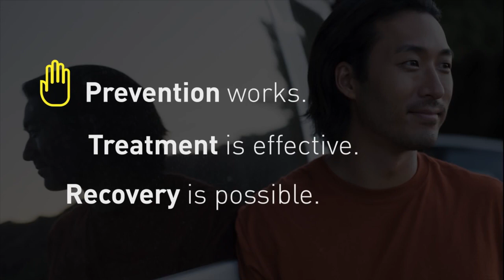Detroit Recovery Project HD 720p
C.E.O. Andre Johnson of Detroit Recovery, identifies barriers and provides solutions to achieving a healthy, and productive drug free lifestyle.